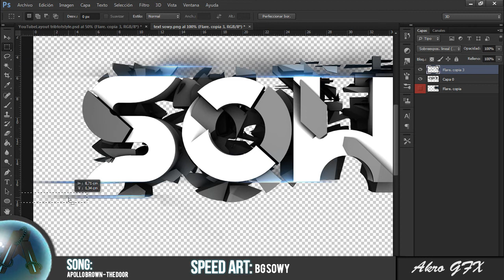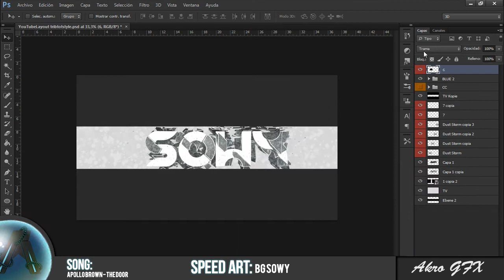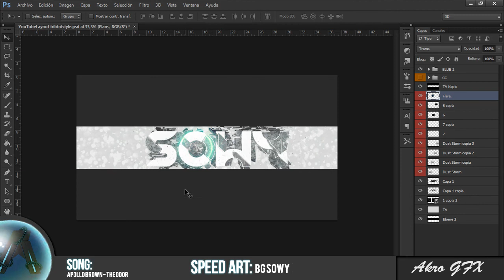Speed art BG Sowy || New Style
El principio es un fail ya lo se, pero bueno, el resto esta muy bien ;)
y si el GFX Pack que estaba usando es mi pack v4 y lo subire a los 600 subs ;)
**SKYPE**
miguel.21.yt